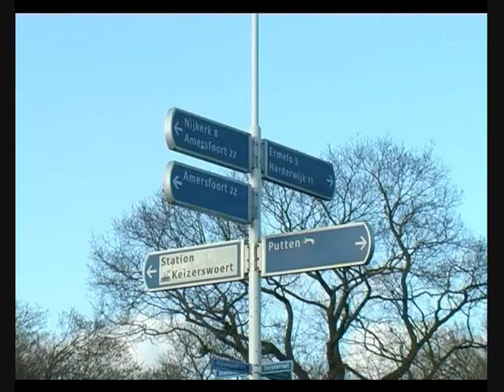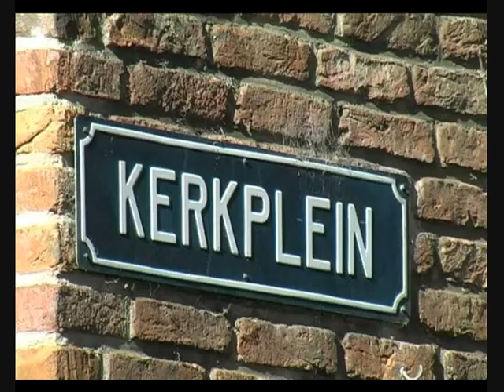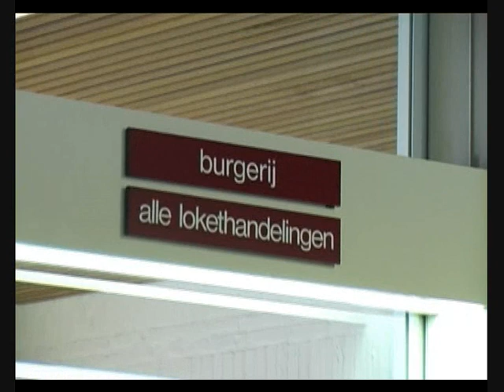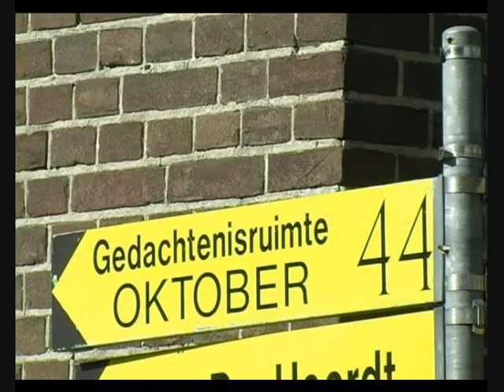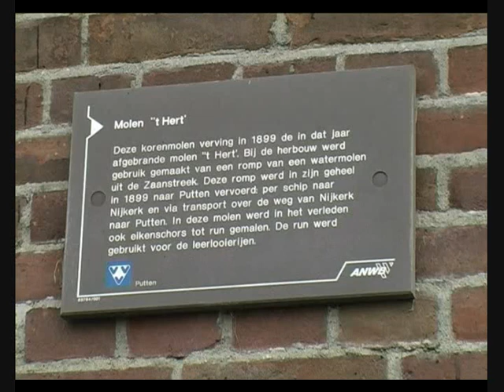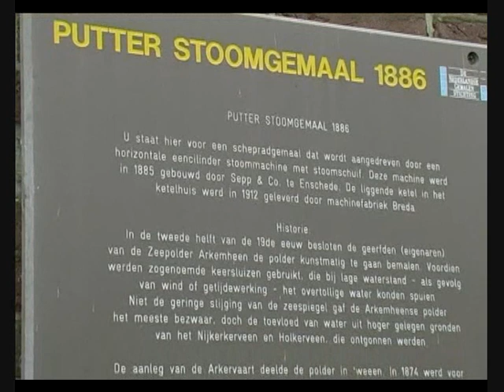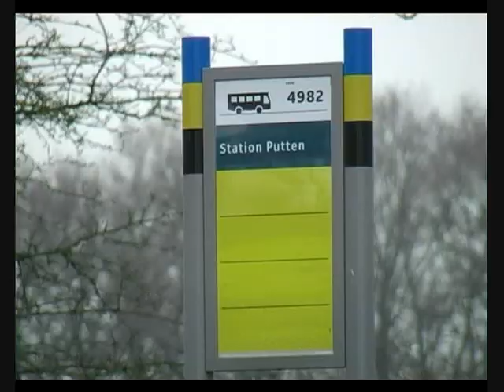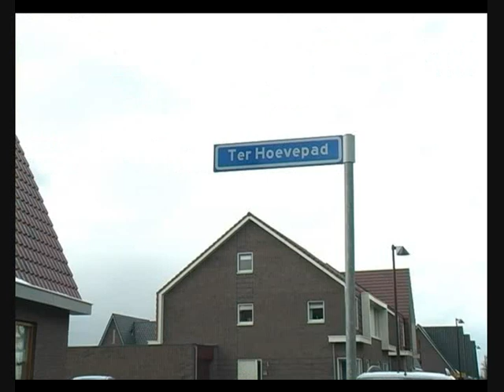Putten parel van de Veluwe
Putten parel van de Veluwe, promotiefilm over de plaats Puttten op de Veluwe